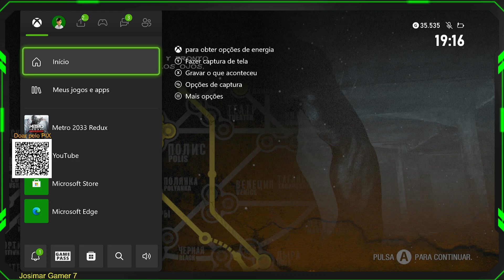Metro 2033 Redux - #08 - (XBOX ONE S)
Compartilhe com quem você acha que possa gostar desse humilde canal!📢

👉 Em 2013, o mundo foi devastado por um evento apocalíptico, aniquilando quase toda a humanidade e transformando a superfície terrestre em um deserto tóxico. Alguns sobreviventes se refugiaram nas profundezas do metrô de Moscou e a civilização humana entrou em uma nova idade das trevas. O ano é 2033. Uma geração inteira nasceu e foi criada no subterrâneo, e as cidades cercadas pelas estações de metrô lutam pela sobrevivência, tanto entre elas como com os horrores mutantes que os esperam no mundo exterior.

👉 Ajude com qualquer valor, desde já: MUITO OBRIGADO
💲💲 - Caixa Econômica - Agência 0182  Operação 013
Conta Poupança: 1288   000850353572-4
💲💲 - Use esse link para doar pelo PicPay

🎮🎮 - XBOX ONE S ALL DIGITAL - 🎮🎮
16 GB de Mémória - (2X) 8 GB da Patriot Viper
SSD Sandisck de 120 GB
HD Seagate 1TB
Teclado Multilaser Gamer Teclas Verdes - TC201
Mouse Comum
Headset Gamer Preto Com Led - Hayom Hf-2200
Microfone USB Vedo BM800
Controle Paralelo para PC de XBOX 360
Placa de Captura 1080 da China